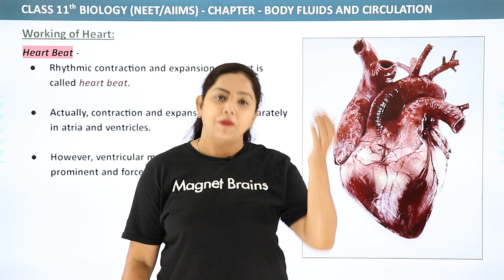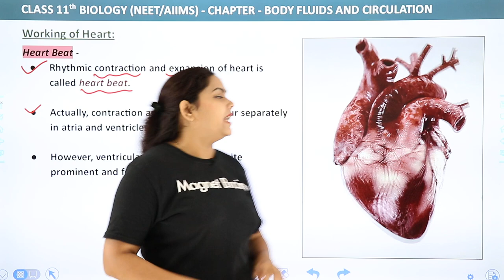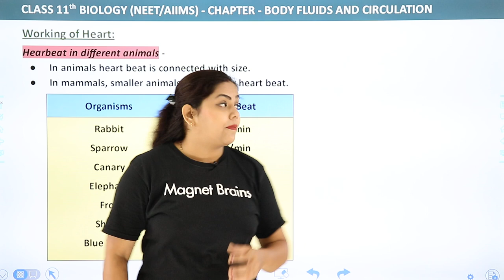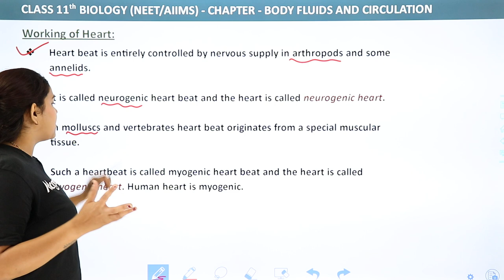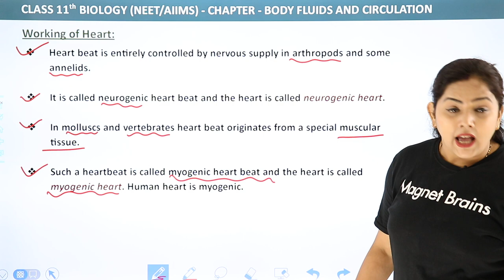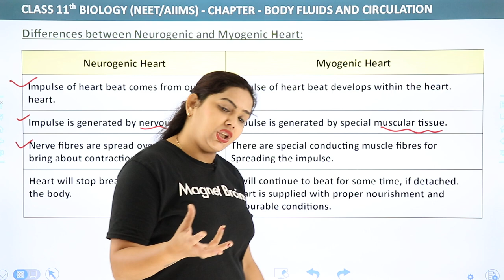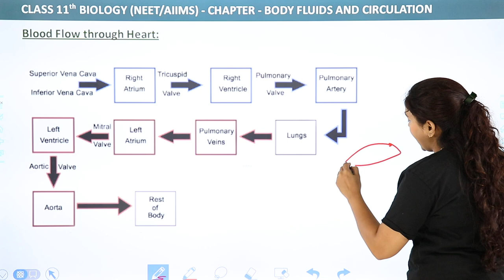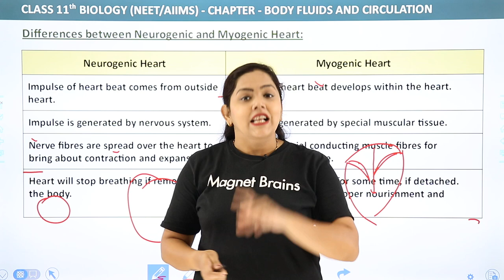Heart Beat - Body Fluids and Circulation | Class 11 Biology/NEET-AIIMS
✔️ Class:11th
✔️ Subject: Biology
✔️ Chapter: Body Fluids And Circulation
✔️ Topic Name: Heart Beat